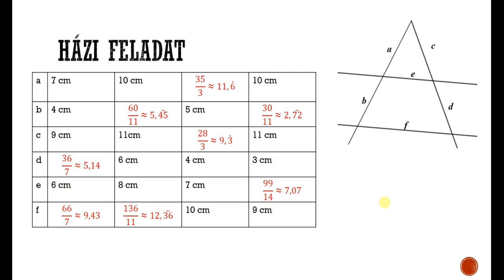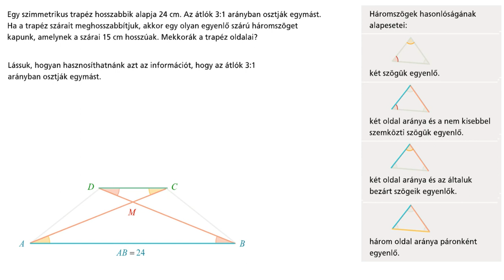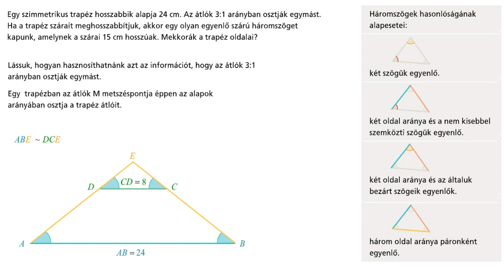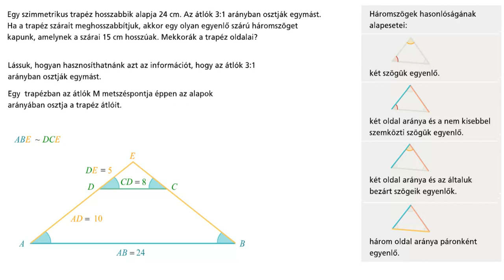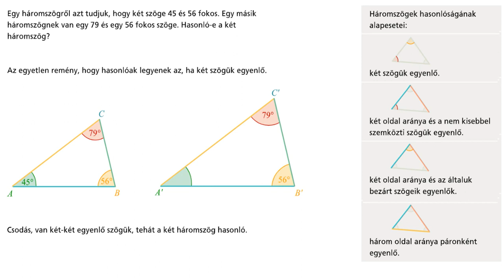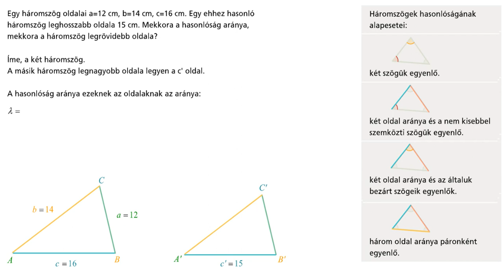04 Hasonlósággal kapcsolatos feladatok megoldása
Kedves néző, Gyerekek és Kollégák!
Forrásaim nem csak sajátok, sok esetben használom a Mateking videókat és a Zanza TV videóit Melyet ezúton is köszönök, képeim között is akad tankönyvi, vagy éppen internetes, de a digitális tanrendre való átallás miatt szűkös idő kereteim között ennyi telik tőlem, aki értékesnek találja használja nyugodtan, gyakorlásra tökéletes, feladatokis több tankönyvből származnak, ahol csak szám van azaz értehető matematika tankönyv családból származik.
Videóim között 9.10.11. évfolyamos matematika található valamint 10.11. évfolyamos biológia
Esetleges hibáim miatt, elnézést kérek, de van, hogy becsúszik, kérlek ne kövezz meg miatta, ha észreveszed kommentben írd ki, hogy más is figyelhesse, amint tudok reagálókrá
Jó munkát!
Diákok, ti akik tudni és érteni szeretnétek, ti vagytok az igazi hősök, ezt ne feledjétek